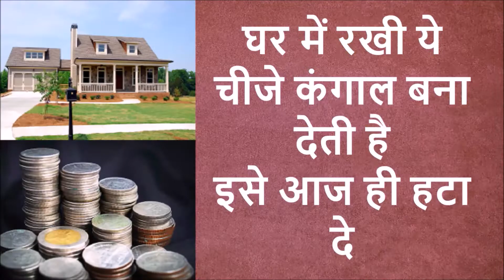Kumbh Rashi 18 August । Aai Badi Khushkhabari । kumbh Rashifal 18 August 2020।kumbh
18 August kumbh rashi
kumbh rashi August 2020
Dainik Rashifal,Horoscope,Astrology
18 अगस्त कुम्भ राशि
आज का राशिफल कुम्भ राशि
कुम्भ राशिफल

Kumbh Rashi 18 August | Aaj Ka kumbh Rashifal | kumbh Rashifal 18 August 2020 |kumbh
Kumbh rashi
Kumbh rashi 2020
Kumbh rasi 2020
Kumbh rashifal
Aquarius august 2020
Aquarius tarot
Aquarius august 2020 tarot
Aquarius august 2020
Kumbh lagna 2020
कुंभ राशि
कुंभ राशि आज का
कुंभ राशि के बारे में
कुंभ राशिफल
कुंभ राशिफल आज
कुंभ राशिफल वीडियो
कुंभ राशिफल 2020 का
कुंभ राशिफल 2020 कैसा रहेगा
कुंभ राशिफल 18 अगस्त
कुंभ राशिफल 18 अगस्त 2020
कुंभ राशिफल 18 तारीख
कुम्भ राशि 2020 कैसा रहेगा
कुम्भ राशि 18 अगस्त
कुम्भ राशि अगस्त 2020
कुम्भ राशिफल अगस्त 2020
कुम्भ राशिफल टुडे
कुम्भ राशि को कौन सा रत्न पहनना चाहिए
कुम्भ राशि आज का दिन
कुंभ राशिफल 2020
कुंभ राशिफल आज की
कुंभ राशिफल बताए
कुंभ राशिफल बताइए
कुम्भ राशिफल आज का
कुंभ राशि राशिफल
कुंभ राशि राशिफल आज का
कुंभ राशि राशिफल 2020
कुंभ राशि राशिफल बताइए
आज का कुंभ राशि का फल
आज का कुंभ राशिफल आज का कुंभ राशिफल
आज का कुंभ राशिफल आज का कुंभ राशि
आज की राशि कुंभ
आज की राशि
दैनिक राशिफल
दैनिक कुंभ राशिफल
Kumbh rashi 18 tarikh ka
18 august kumbh rashi ki jankari
Kumbh rashi 18 august
Kumbh rashifal 2020
kumbh rashi invite astro
18 august kumbh rashifal
Kumbh rashi 18 august 2020 anjali
Kumbh rashi 18 august 2020
Kumbh rashi 18 tarik march
18 august 2020 kumbh rashi ka rashifal
Aaj ka rashifal
Aajko rashifal
Aaj tak rashifal today
Aaj ka kundali bhagya
Aaj ka kalchakra
Aaj ka kumbh rashifal
Aaj ka kumbh rashi ka rashifal
totke anokhe totke for kumbh rashi 18 august 2020
today horoscope
today kumbh rashi
today trending
trending rashifal
today news
today rashifal
today kumbh rashi 2020
today kumbh rashi in hindi
today kumbh rashi anjali astrology
today kumbha rasi
today kumbh rashifal in hindi 2020
kumbh rashifal this week
dainik rashifal
today horoscope kumbh rashi in hindi
today horoscope kumbh rashi
today horoscope kumbh rasi